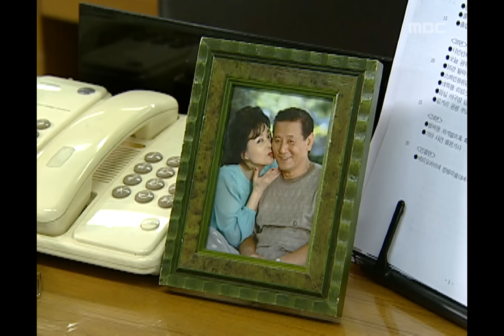Miss Mermaid, 29회, EP029 #07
불 끄고 일하는 경혜를 보며 속상한 아리영. 복수 다짐하는 아리영